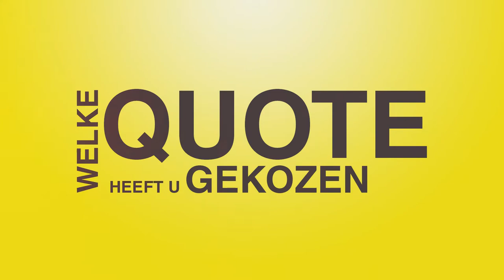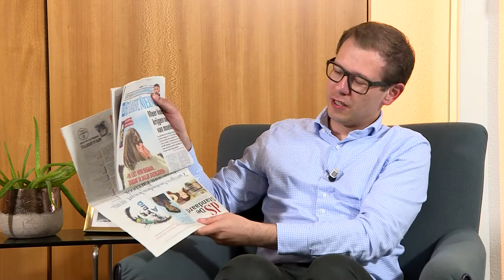100 kandidaten: Steven Coenegrachts (Open Vld)